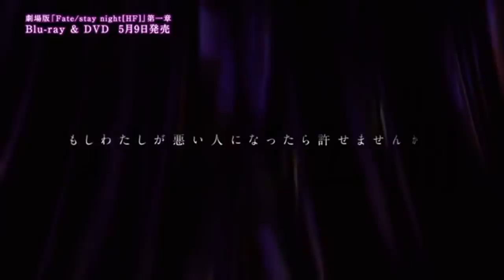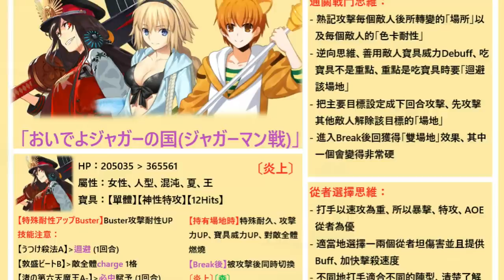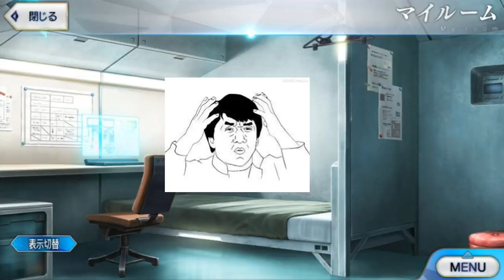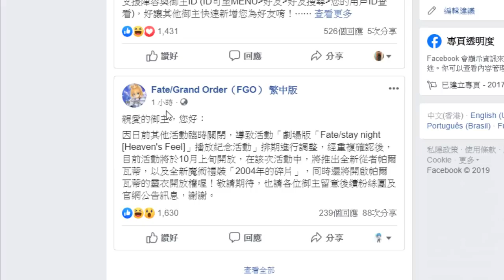【FGO】雪山櫻迷路了？？繁中版引起的巨大騷動......【by.雷槍】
大家好、我是史上被打臉最快的直播主
這件事情算是引起了蠻大的風波，連續好一段時間都有人來問過這件事情...所以我也來說一說吧（笑）